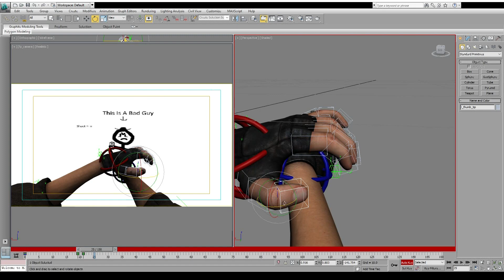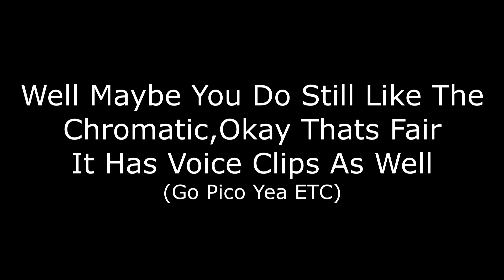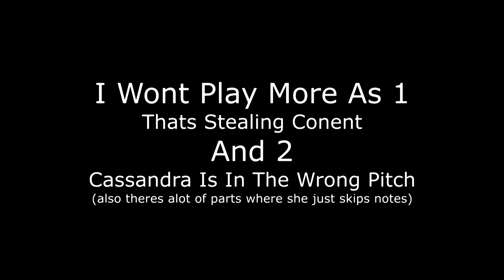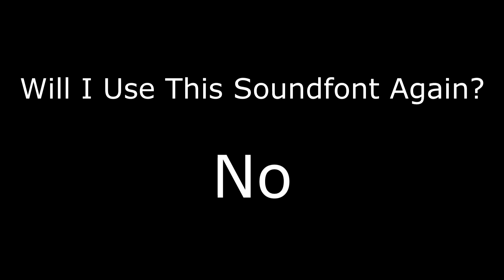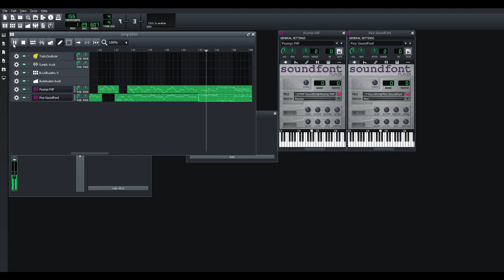Why I Dont Use This Pico Soundfont...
Why Did I Make This Video,I Kinda Forgot Half Way Through
Distracts Me From What I Actually Wanted To Make So...Im Gunna Work Harder